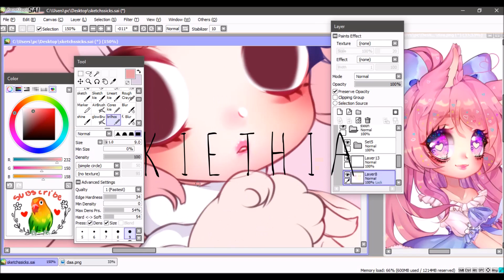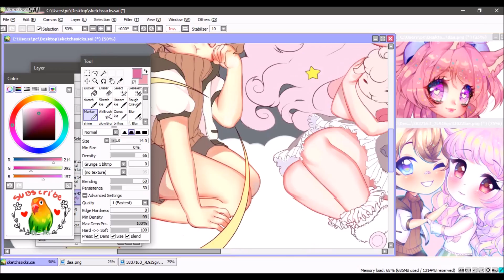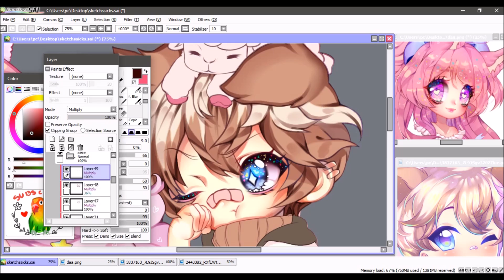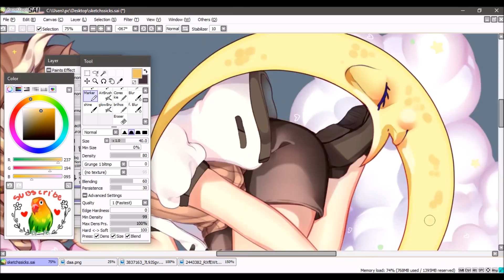Rikka - Speedpaint [Commission]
Info:
Time: 5,0 H
♫ Tracklist:
Vocaloid 2   オルゴールメドレー Music Box Medley